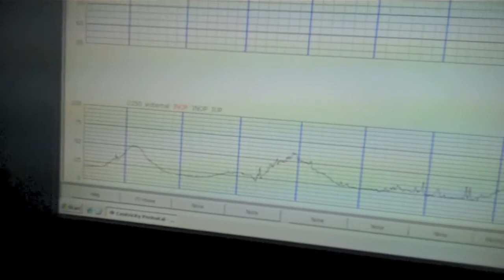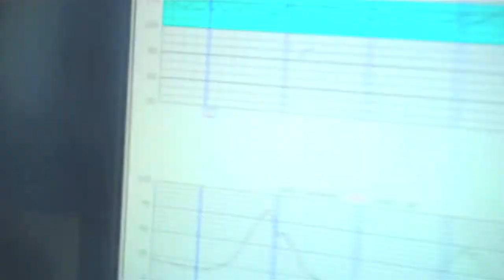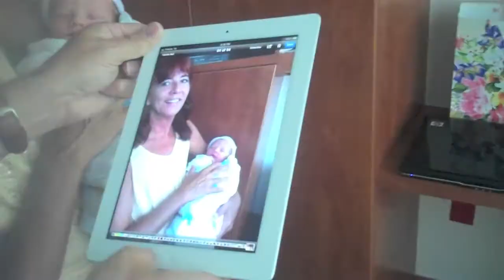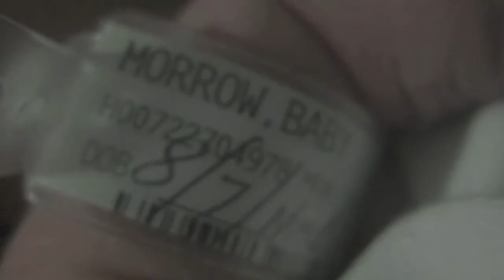Wyatt William Morrow Movie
This is an example of a movie.  It was done for the Morrow's DVD celebrating the birth of their son.